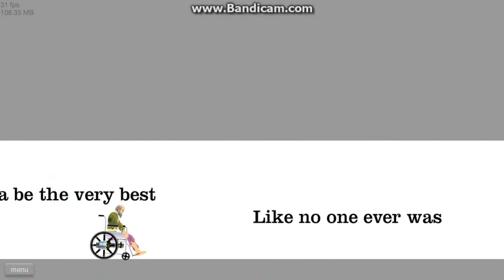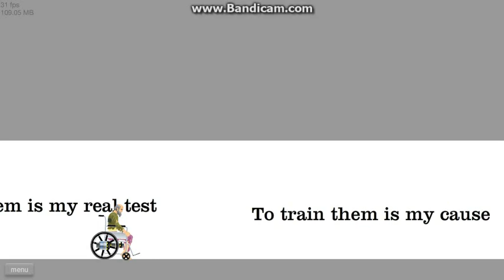Lets play! Happy wheels! Gotta catch em' all!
"Pokemon training" level of "Happy wheels!" A free game at Totaljerkface.com. Not a game i usualy play but you sneaky ninja's seriously have to check it out.